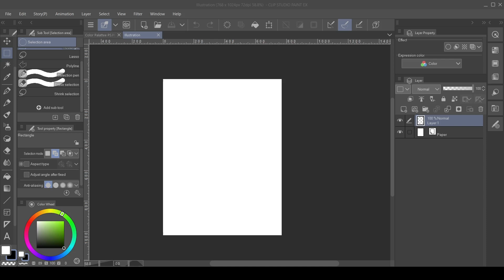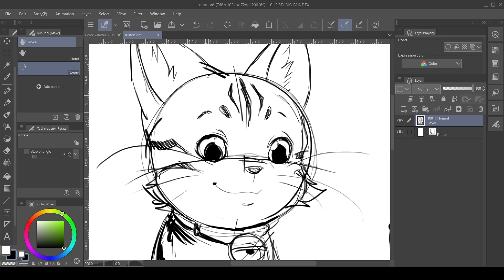Sketch 84 - Ubi